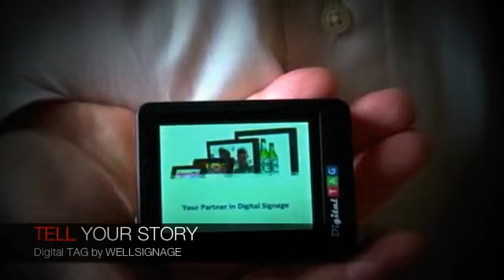Digital TAG 2.4" Small and Wearable Video Name Tag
The Digital TAG by WellSignage is a 2.4" video name tag. This Digital badge is just the size of a business card. It can be easily attached to your clothing without leaving marks.  It is one of the smallest digital signage formats with big potential. The content displayed on the Digital TAG can range from simple text and still images to full-motion video, with or without audio.

The Digital Tag Offers a brand new form of attractive  marketing.  The video's on the Digital TAG can be easily and frequently updated to meet your current or specific needs.

Digital TAG By WellSignage is an eye-catching, hip and great way of getting your message across --  fast, attractive, state of the art.